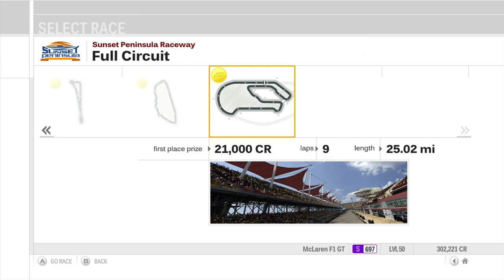Forza Motorsport 3 Playthrough - S Class World Championship - Races 5-8 - Episode 185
Chapters:
00:00 - Intro
00:34 - Suzuka Circuit
13:25 - New York Circuit
26:34 - Circuit de la Sarthe
39:30 - Sunset Peninsula